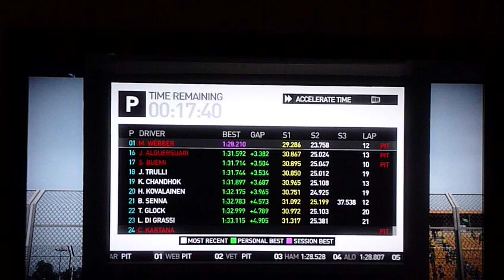F1 2010 stuttering on XBox 360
Game installed on the HD. You can see the stuttering at 1:30 and again at 1:43.